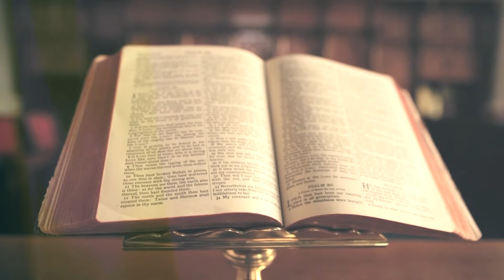Csendes percek | 1300. rész